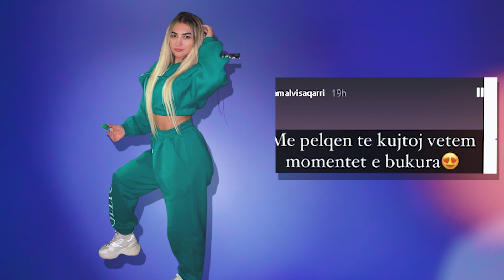😍Dua te kujtoj vetem momentet e bukura😍...ja video e papritur qe ka postuar Alvisa Qarri !